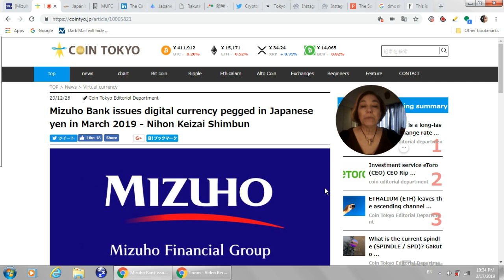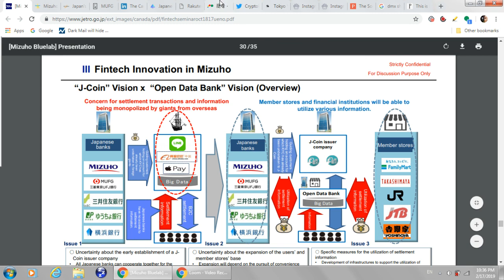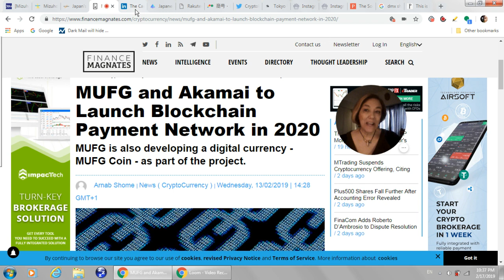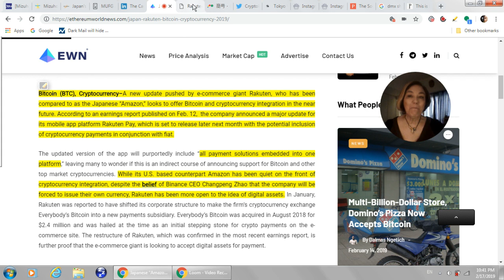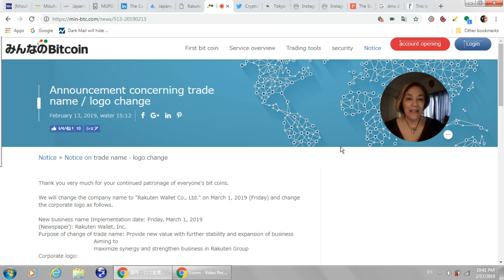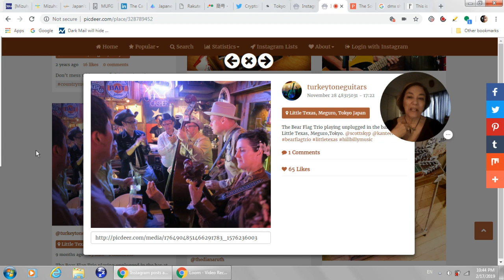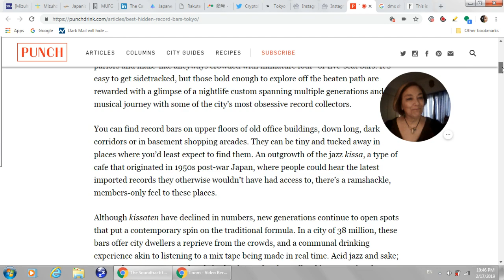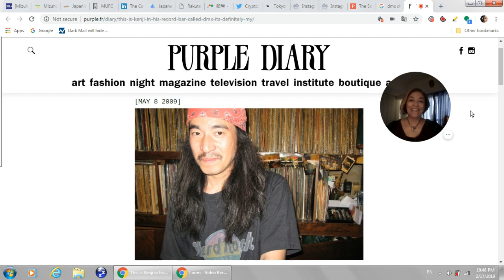Three Japanese Banks Launching Digital Currencies, Japan's Amazon Rakuten New Digital Strategy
Mizuho Financial Group / Fintech Strategy

MUFG and Akamai to Launch Blockchain Payment Network in 2020
MUFG is also developing a digital currency - MUFG Coin - as part of the project.

Should you wish to support me, please watch the ads that are placed by Youtube in the videos, or donate XRP using the XRP Tip Bot.
or send XRP directly to:
 rPEPPER7kfTD9w2To4CQk6UCfuHM9c6GDY